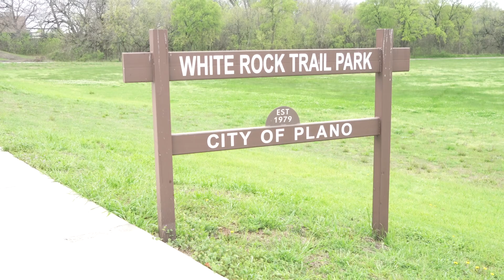Day in the Life of a Surgeon | On Lockdown....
1/2-Inch Extra Thick Exercise Mat with Carrying Strap